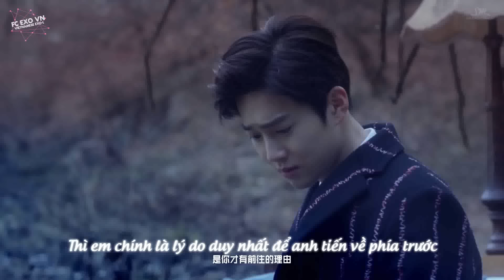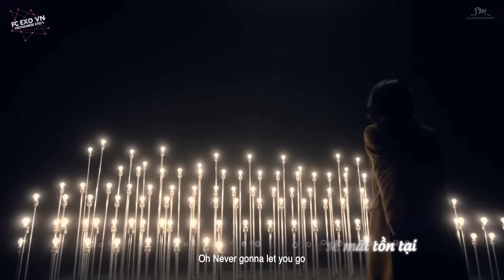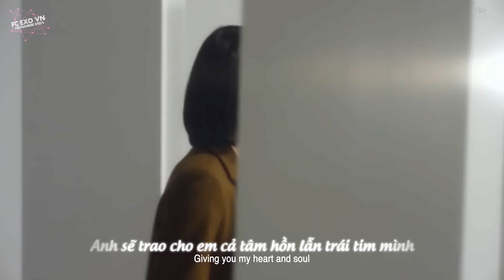[Vietsub] For Life - EXO (Chinese Ver) {Ếch ộp subteam}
vietsub For Life EXO
vietsub exo for life
for life exo vietsub
vietsub for life
exo for life vietsub